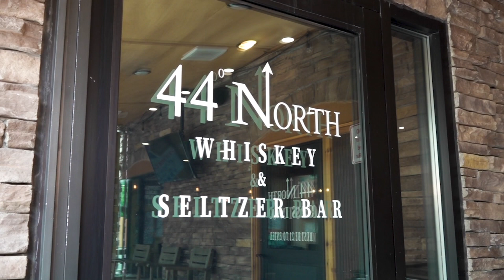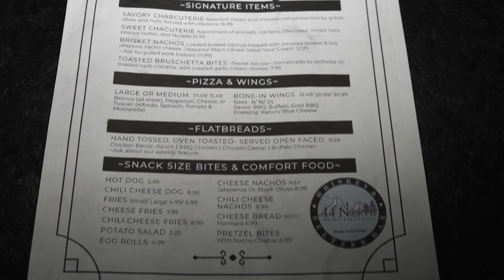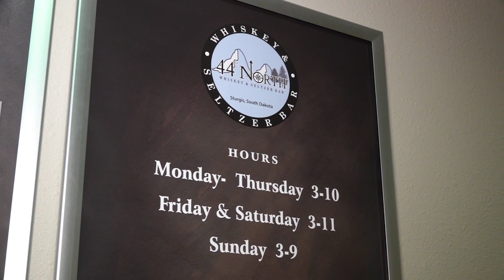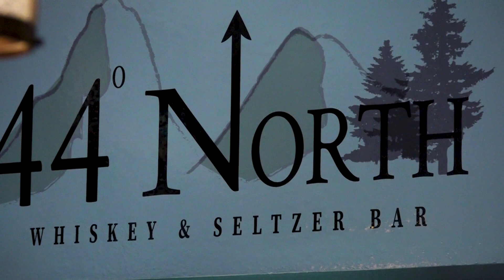44 North Whiskey & Seltzer Bar, Sturgis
Interviewee: Sarah Smoke, Manager
Photographer: Reed Langer
Host: Anya Mueller